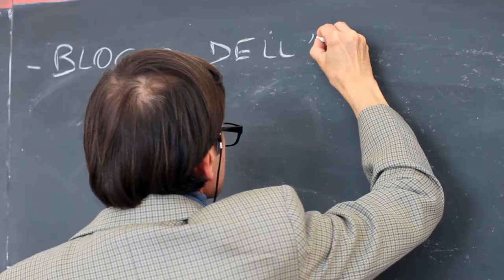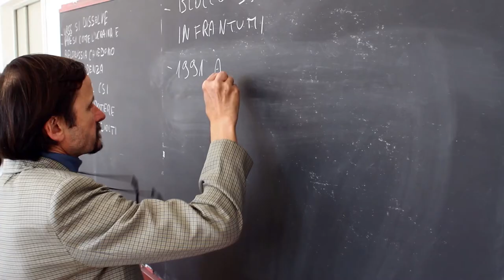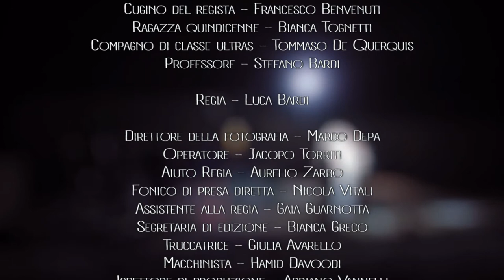Prove tecniche per l'impossibilità de "I fiori di menta"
Cortometraggio parodia basato sulla chilometrica sceneggiatura del film da realizzarsi "I fiori di menta".

Regia: Luca Bardi

Con: Luca Bardi, Daniele Di Stefano, Francesca Malloggi, Francesco Benvenuti, Andrea Cioni, Matteo Prandini, Tommaso De Querquis, Bianca Tognetti, Bernardo Sommani

Musica di Barbara De Biasi

Il brano "I fiori di menta" è stato scritto e arrangiato da Luca Bardi

Fotografia: Marco Depa

Scenografia: Alberto Finelli

Fonico presa diretta: Nicola Vitali

Operatore: Jacopo (Jack) Torriti

Aiuto regia: Aurelio Zarbo

Segretaria d'edizione: Bianca Greco

Direttore di produzione: Adriano Vannelli

Assistente alla regia: Gaia Guarnotta

Trucco: Giulia Avarello (Giulyca M.U.A.)

Macchinista: Hamid Davoodi

Ciakkista: Tommaso Campagna